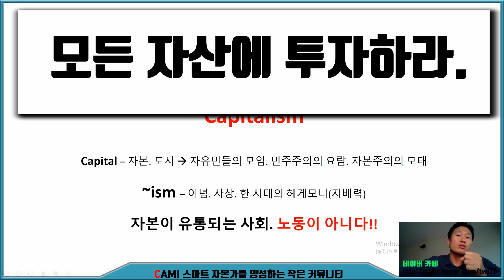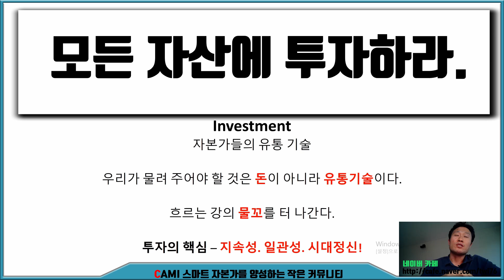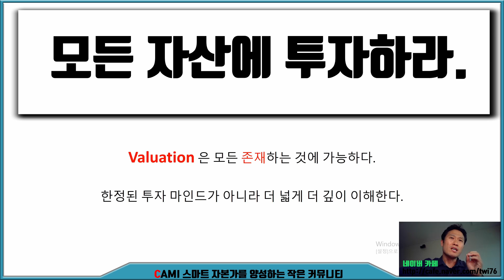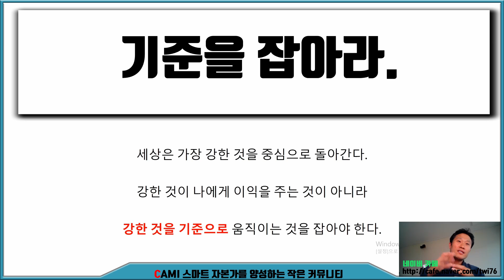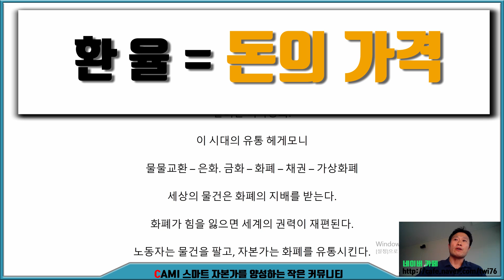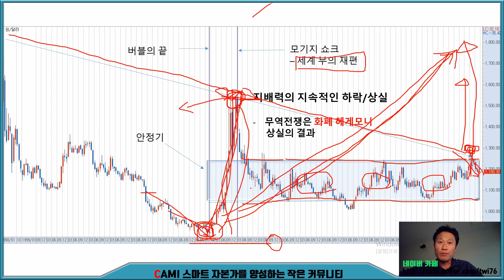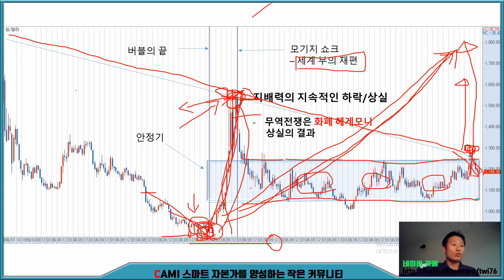273. - 투자의 시대 모든 자산을 소유하라_환율을 알면 투자의 반은 성공한다!